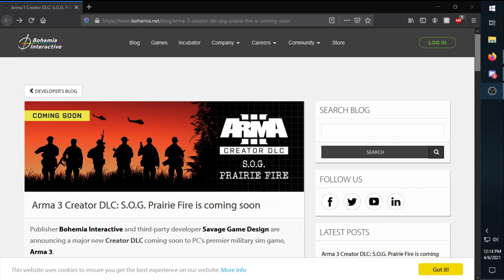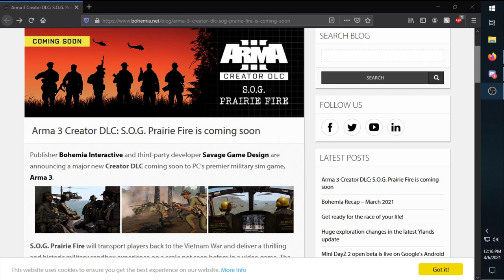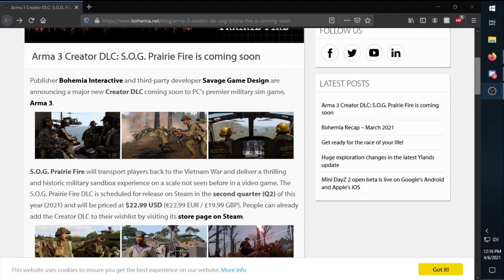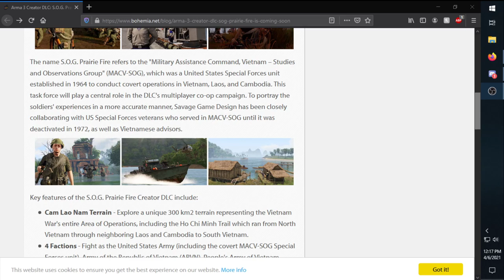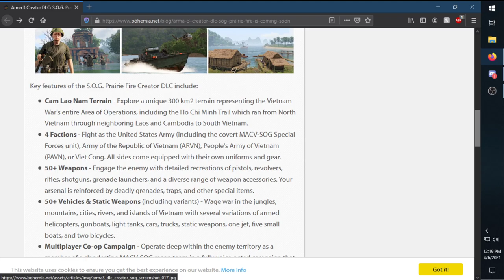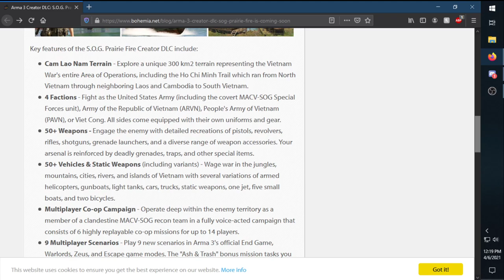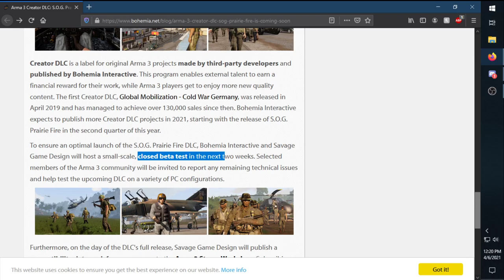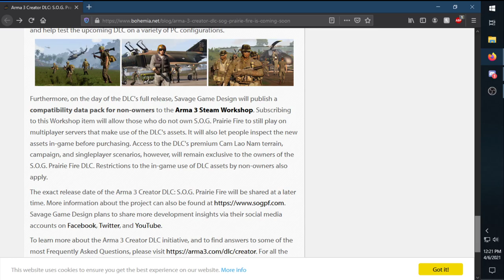Vietnam Creator DLC? | Arma 3 Creator DLC: S.O.G. Prairie Fire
Like Wrestling?

GMR Wear for Epic Gamers like yourself!